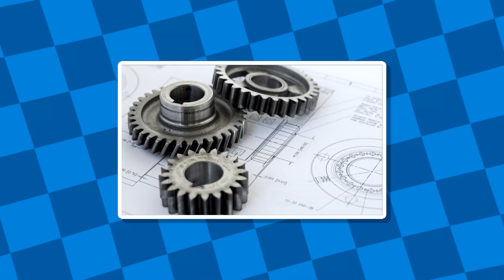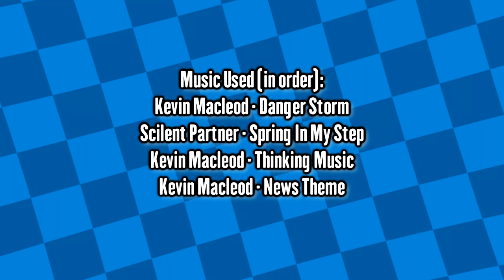STUPTOPIA #3 - Camper Cody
A vlogging camper buys a brand new camper for his travels, but doesn’t seem to understand how cruise control works.

All rights to the music and sound effects used in this episode belong to their original rightful and respectful owners.

CHAPTERS:
Intro - 0:00
Episode - 0:09
Trivia - 3:40
Credits - 4:19